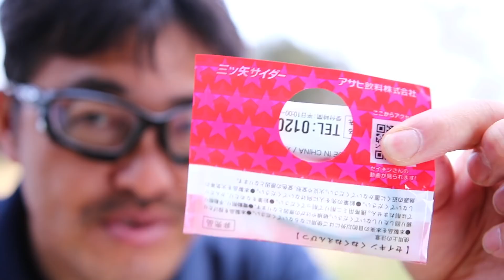三ツ矢サイダーにセイキンさんの文房具がついてたので買ってみました。マック堺